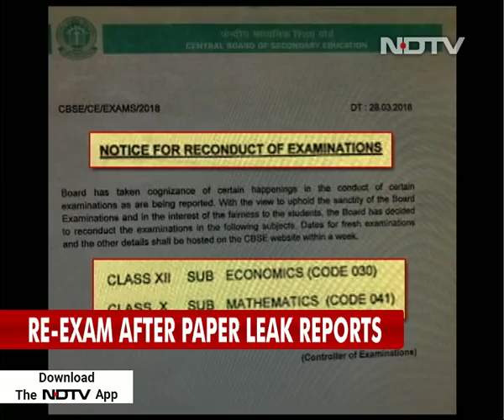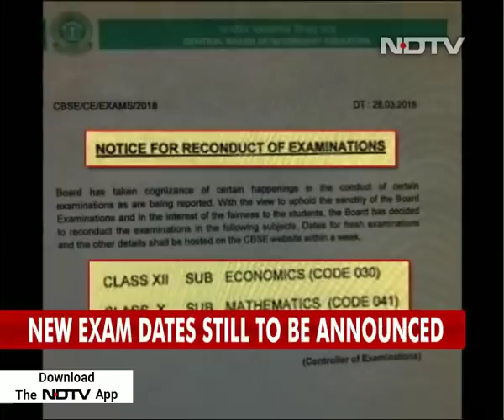CBSE Declares Re-exam For Class 10 Maths, Class 12 Economics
Education body CBSE will conduct re-examination for the Class X Maths and Class XII Economics papers amid reports that the question papers had leaked. "Board has taken cognizance of certain happenings in the conduct of certain examinations as are being reported. With the view to uphold the sanctity of the Board Examinations and in the interest of the fairness to the students, the Board has decided to reconduct the examinations in the following subjects (Class XII -- Economics and Class X Mathematics)," the Central Board of Secondary Education (CBSE) said in a statement today.